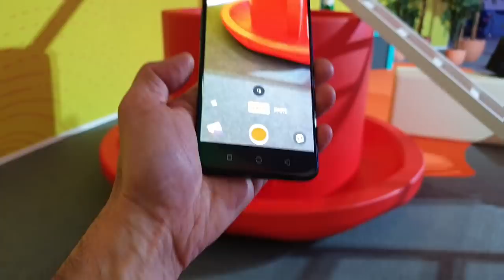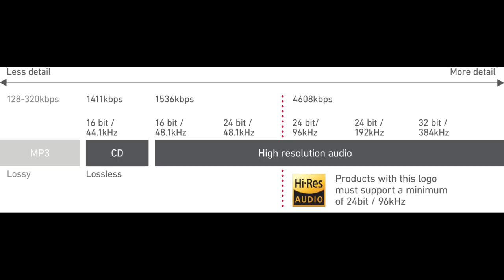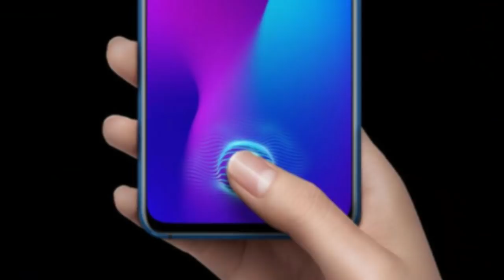Smartphone OPPO Reno : Capteur Photo "Aileron de REQUIN" !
Avec humour, je vous présente la nouvelle gamme de smartphones OPPO baptisée RENO ! Super attractifs, ils débordent de caractéristiques alléchantes, dont un capteur Selfie escamotable, façon aileron de requin, un modèle zoom x10 et un modèle 5G !
Mise en ligne